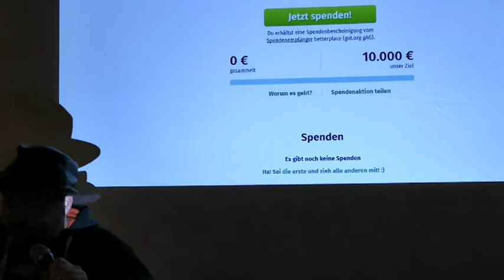12. NWS - Baltic Sea Rallye + Sponsorin